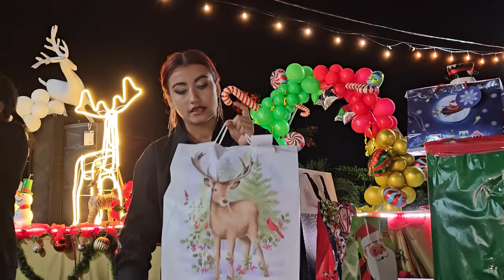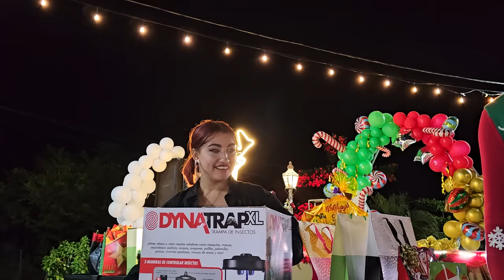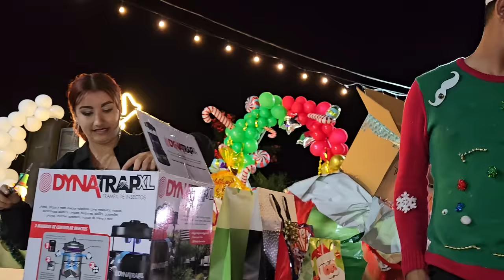WOW!! MIRA ESTA GRAN CAJA QUE LE ENTREGARON A ZARCA. No podras creer lo que viene adentro...